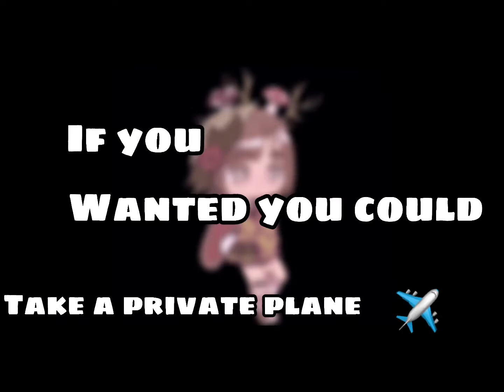Idk if I should try to finish this || telepatia meme